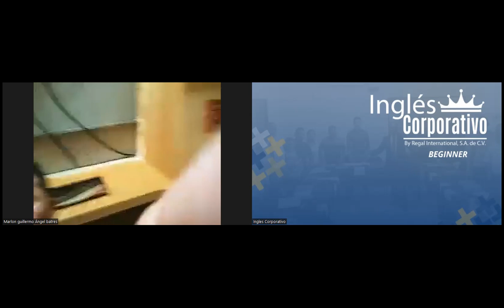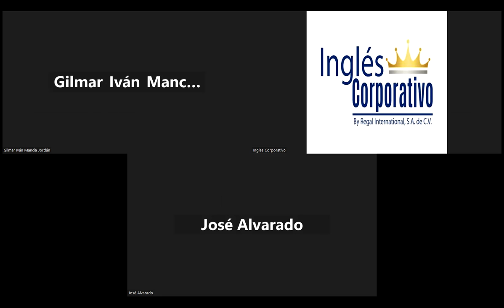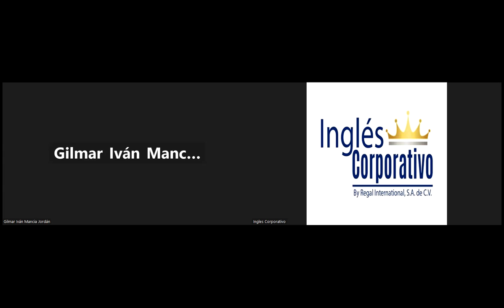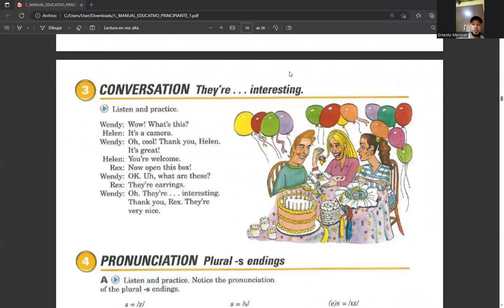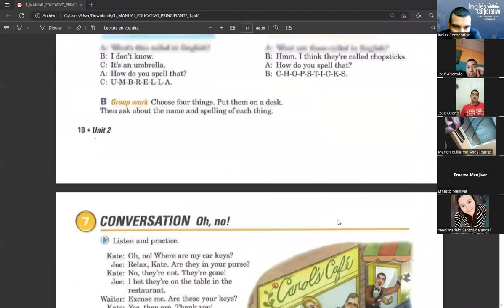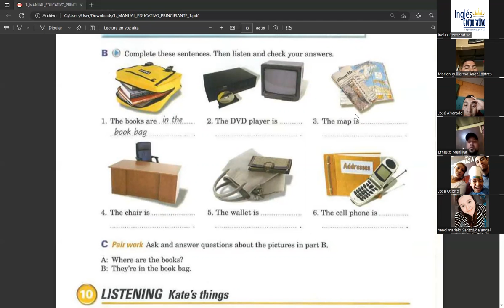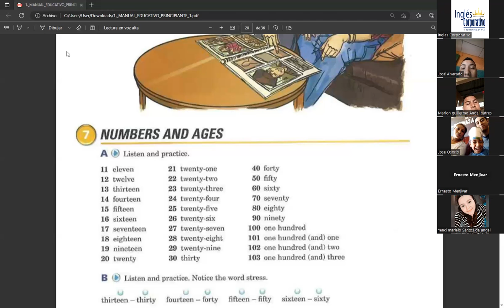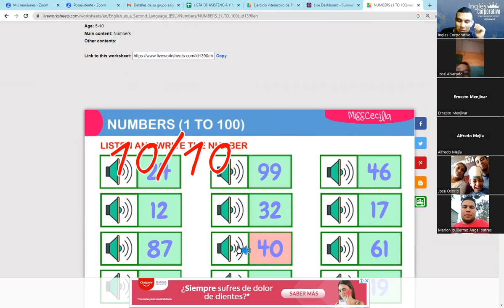SESION08-17-05-2023-P1-14-TEXTILES-TURNO-A-04-23-RAMOS-WHAT ARE YOU DOING?